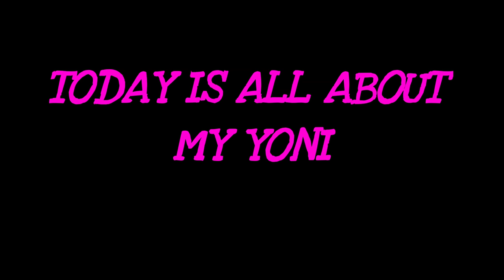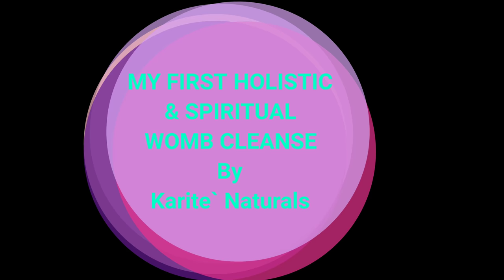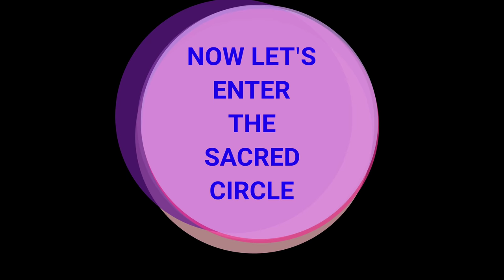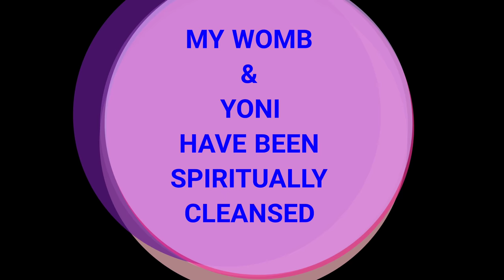MY FIRST YONI & WOMB SPIRITUAL CLEANSE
AT

Karitè Naturals,LLC
1250 Baltimore Pike
Springfield Pa 19064
Located in Springfield Mall
Instagram is Karite_Naturals
Facebook Karitè Naturals